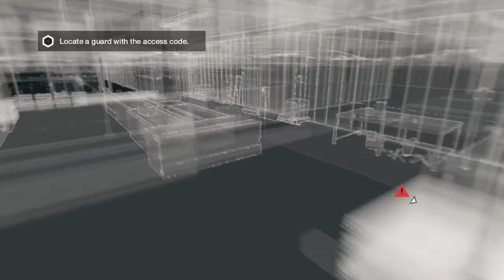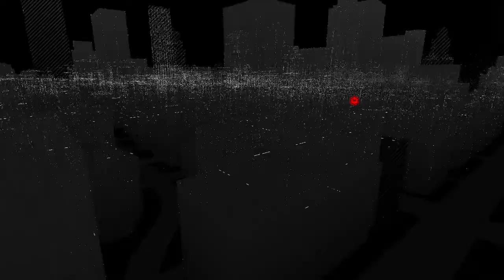Watch Dogs Act 1 Mission 3 - Backstage Pass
I find out just how horrible I am at sneaking, but I guess this is good entertainment!  Enjoy :]